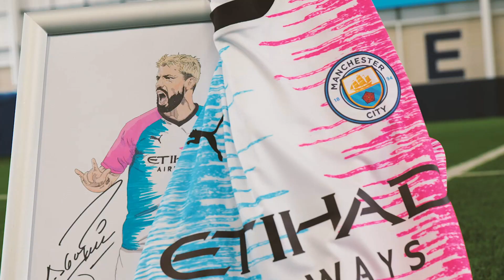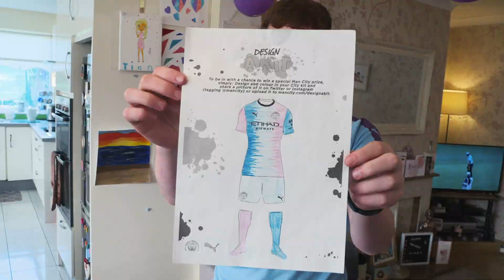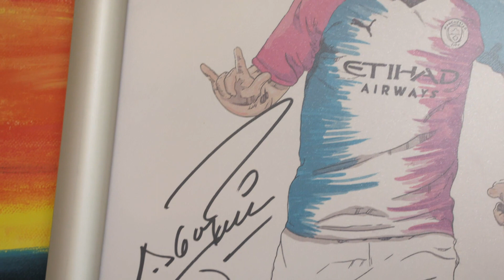DESIGN A KIT (MAN CITY)